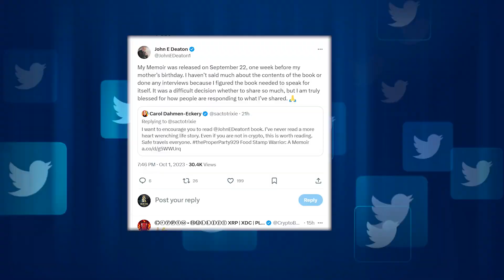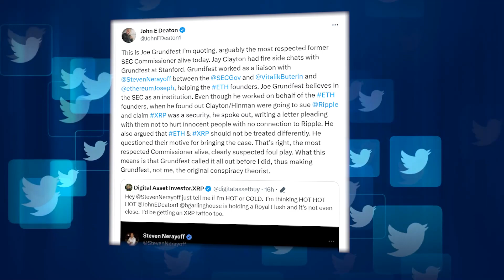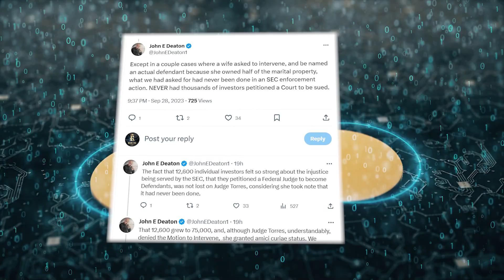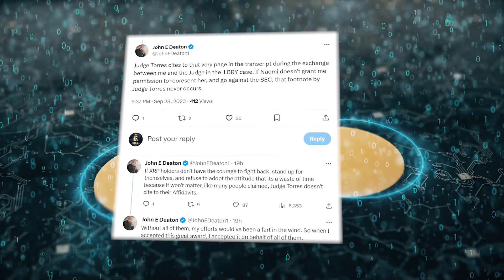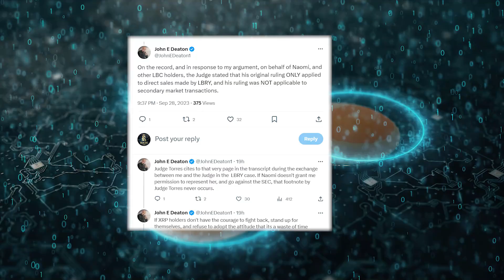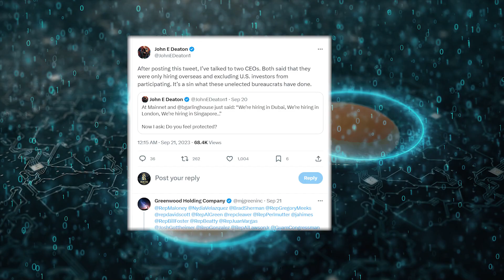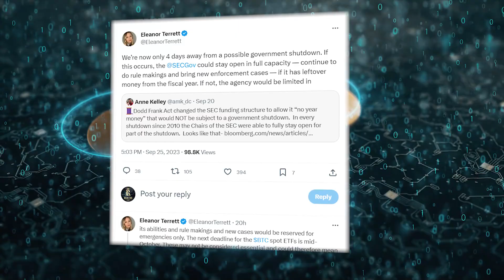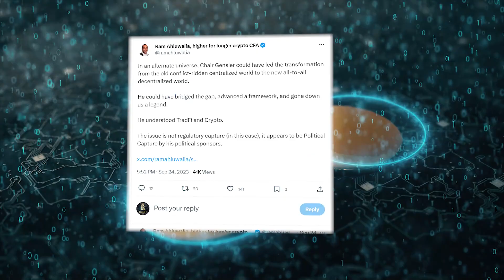Ripple XRP’s Explosive Surprise Billion Tokens Unlocked! Will This Send XRP Price Soaring FIND OUT!🚨